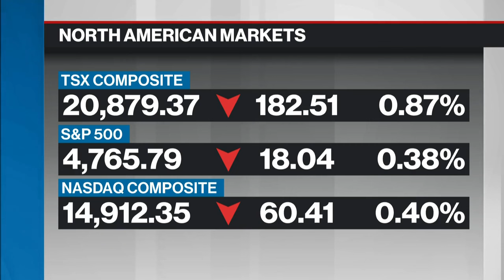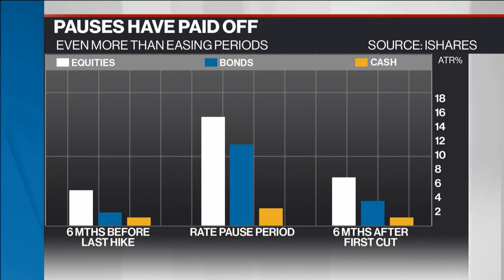Reasons why rate pause periods have paid off, even more than easing periods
Gargi Chaudhuri, head of iShares Investment Strategy Americas at BlackRock joins BNN Bloomberg to discuss why in 2024, sitting in cash risks missing out on bond and equity market returns. Chaudhuri looks at historical data and why bonds and stocks outperform during pauses more than rate-cut periods.